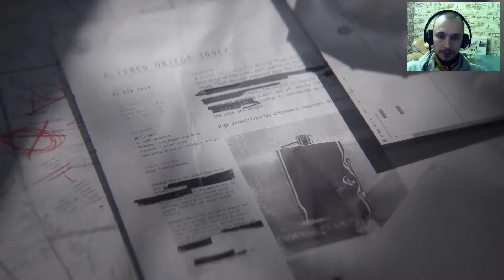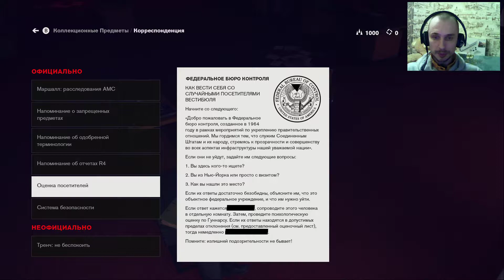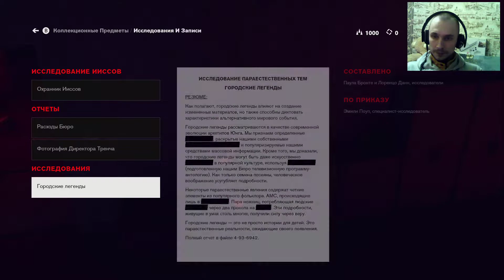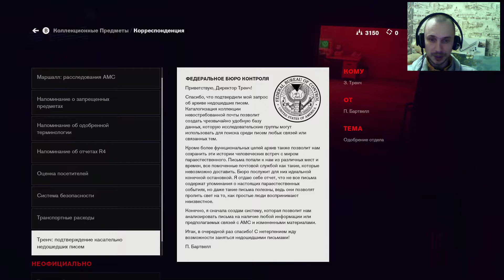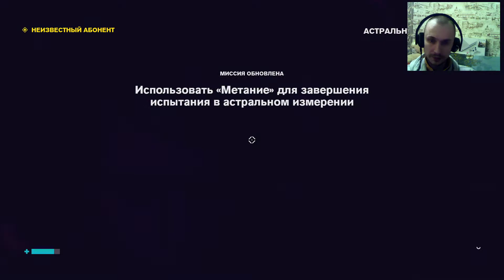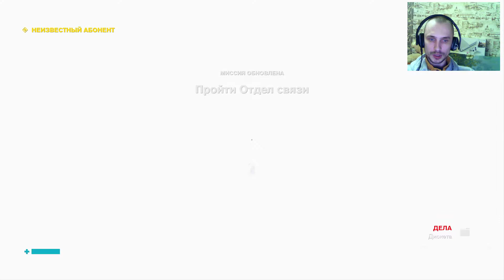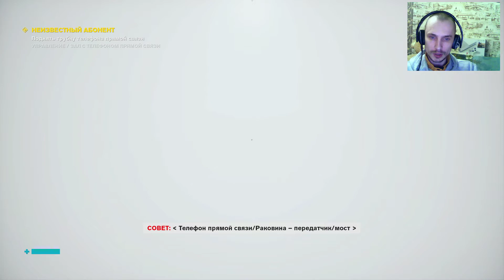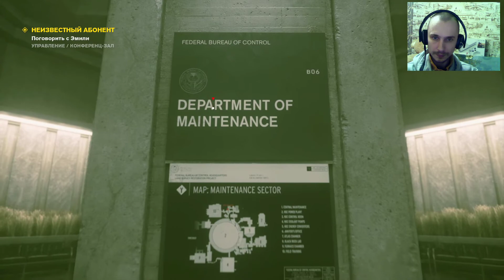CONTROL Прохождение #1 : Директор